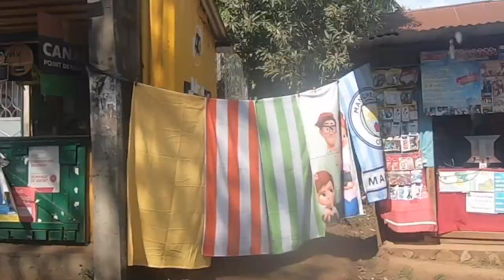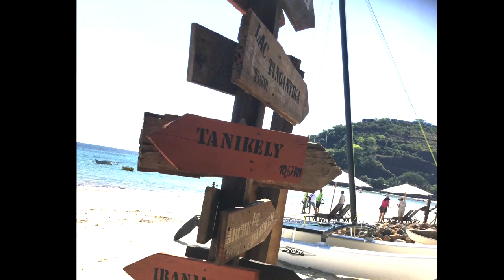Madagascar Adventure 2019!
Here's a video of the three weeks I spent in Nosy Be, Madagascar doing forest and marine biodiversity surveys through a conservation programme..
Hope you enjoy watching the video as much as I did making it!! :)

Here's a bunch of things to look out for in this video:
- Lemurs  - Chameleons
- Turtles  - Whalesharks
- Humpback Whales
- Exploring Nosy Be, Tanikely, Nosy Komba, Nosy Iranja